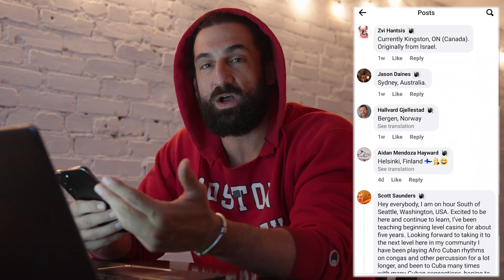Body movement for cuban casino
A full section from the Casino Level 1 Digital Course

Body movement: isolations, coordination and torso movement, weight transfer, basic steps for casino ( "salsa cubana"), ladies movement details.

Casino 1 Full Digital Course
Includes full sections on:
• Music & Rhythm - finding the beat
• Body Movement
• Warm-up Steps - specifically for casino
• 18 Fundamental Steps and Turns
• Turn Combinations for Social Dancing

00:00  intro
01:27  isolations
09:01  frame/posture
11:08  weight transfer
13:24  coordination
16:51  application
18:54  details for ladies
27:34  course discount code